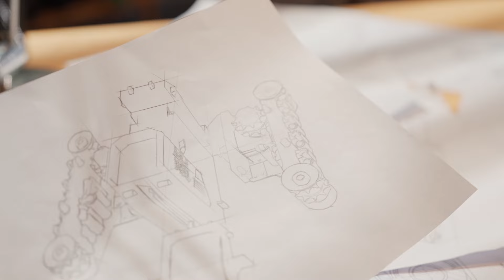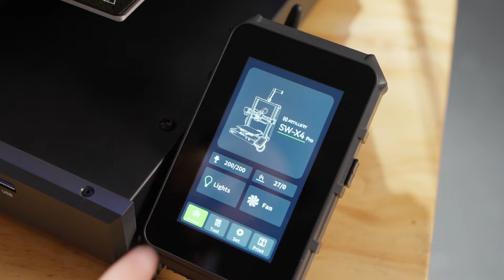Artillery Sidewinder X4 Pro | Unleash Speed and Master Details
Join us to explore the incredible features of Sidewinder X4 Pro through this video! ✨

1 Precision linear rails for X/Y-axis
2 Max printing speed of 500 mm/s
3 Pre-installed Klipper firmware
4 WiFi wireless connection support
5 Dual pull rod design
6 300℃ all-metal hotend